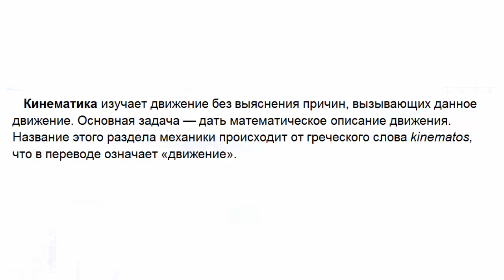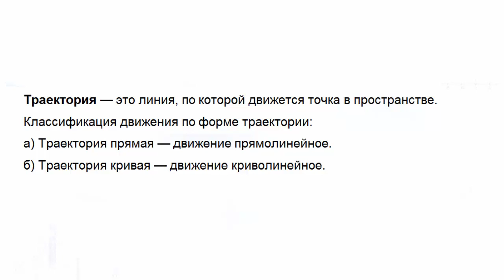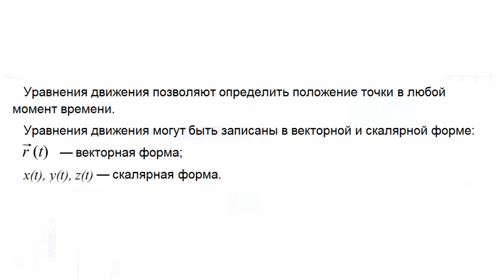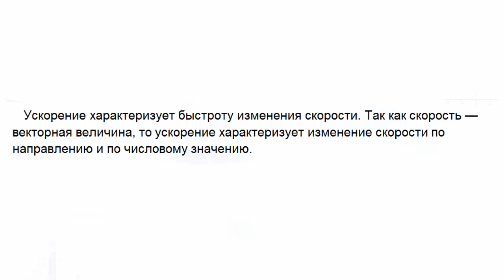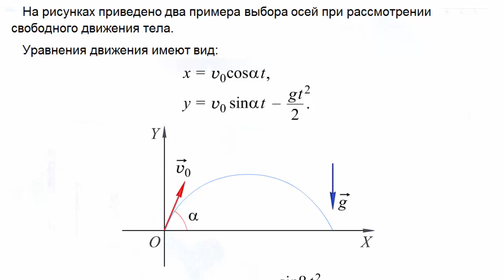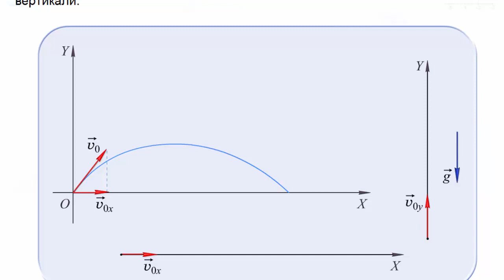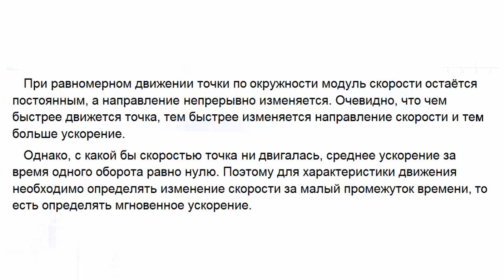Кинематика. Основные термины и законы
Кинематика изучает движение без выяснения причин, вызывающих данное движение. Основная задача — дать математическое описание движения. Название этого раздела механики происходит от греческого слова kinematos, что в переводе означает «движение».